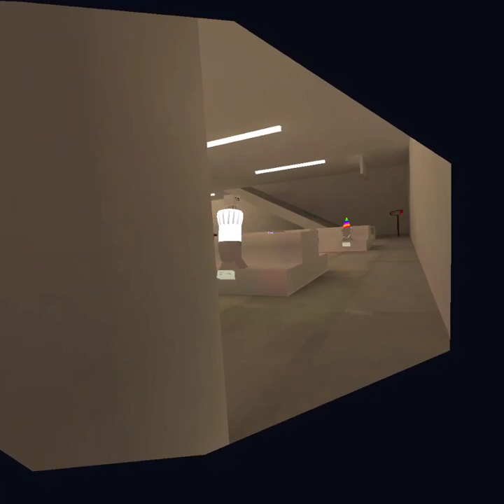just stealing his banana